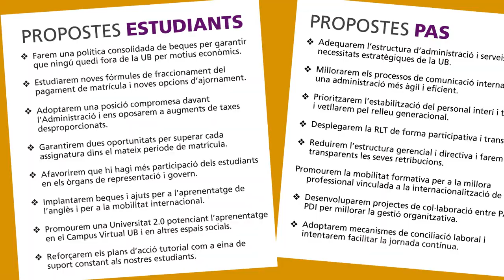Eleccions al Rectorat UB 2012. Candidat: Victòria Girona